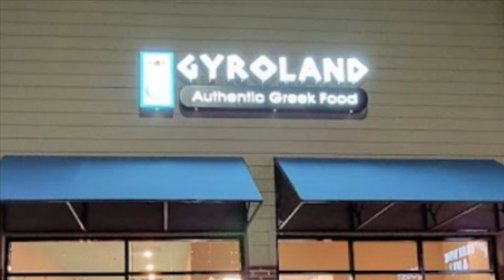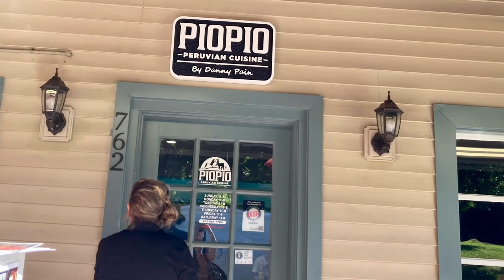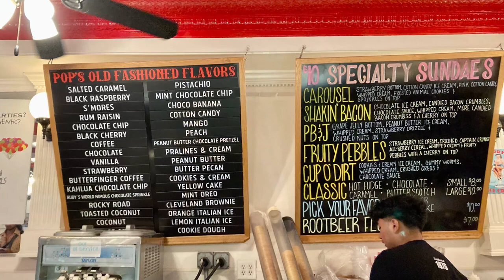Everything I Ate During My Super Short Hiking Trip to Billy Goat Trip in Maryland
Hi Everyone, this video is of everything I ate on my short trip in September to go hiking for a day at Billy Goat Trail in Maryland. Have you guys been to Billy Goat trail or any of the places below?

Gyroland-  1701 Rockville Pike Suite B3, Rockville, MD 20852
Mirabeau-  5751 Fishers Ln STE C, Rockville, MD 20852
Pio Pio- 762 Walker Rd, Great Falls, VA 22066
Old Fashioned Pop's Homemade Ice Cream - 109 King Street, Alexandria, VA 22314
VietFoods- Eden Center Sidewalk Stores, 6783 Wilson Blvd, Falls Church, VA 22044